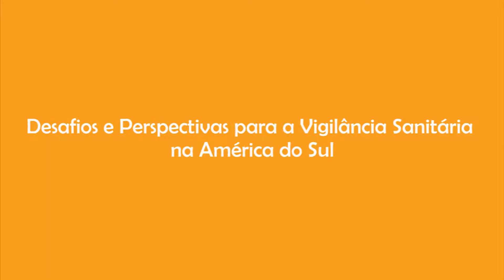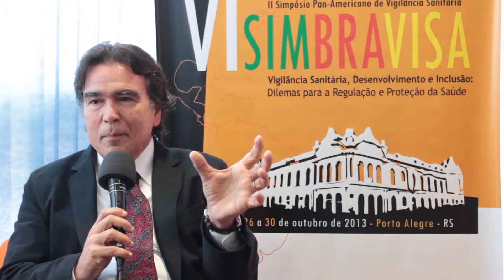VI SIMBRAVISA - José Gomes Temporão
José Gomes Temporão, presidente do ISAGS, participou da mesa redonda